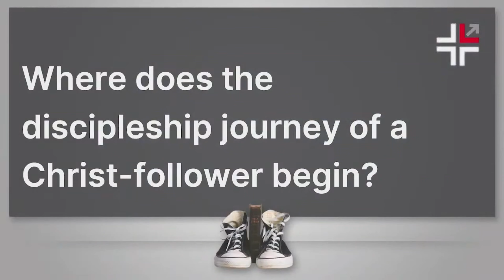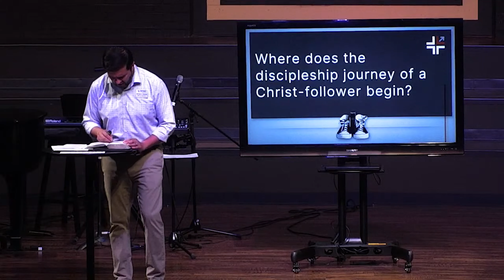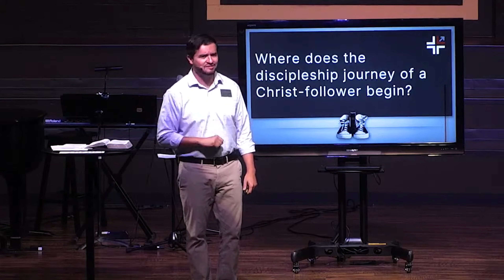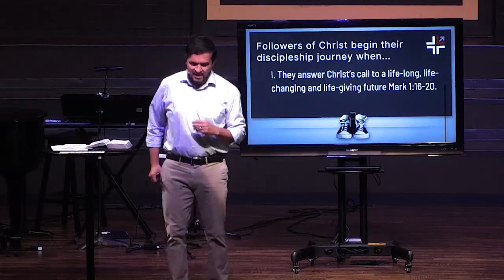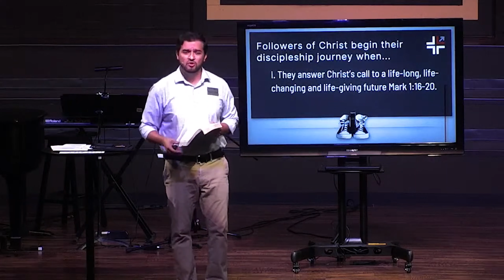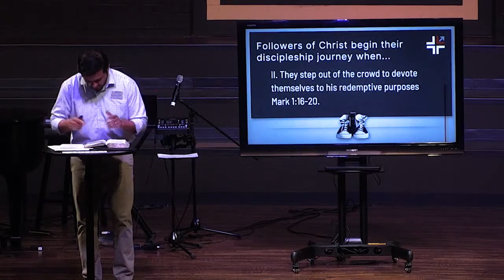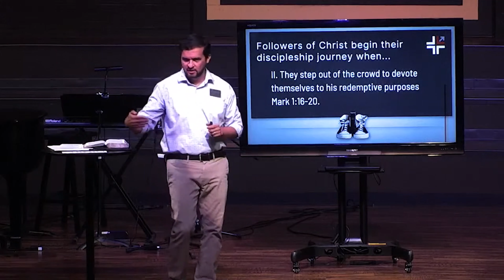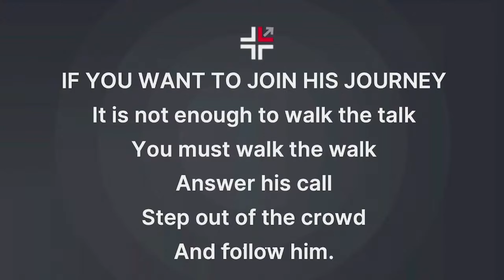Follow Me: Our first steps on the Journey | Dr. Miguel Lopez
Our journey as followers of Christ begins by accepting the invitation of the gospel. Through the gospel, we are invited to enjoy God’s communion in worship, transformed and grown in our commitment to Christ through discipleship, and sent to impact the world as ambassadors for God’s Kingdom in mission. In order for our church to become a disciple-maker multiplying church, we must first become that which we seek to multiply. What is a disciple and how do disciples become disciple-makers? In this series, we will explore Christ’s methodology with his first disciples in hopes of becoming what only he can make us.

To support this ministry and help us continue to reach people all around the world